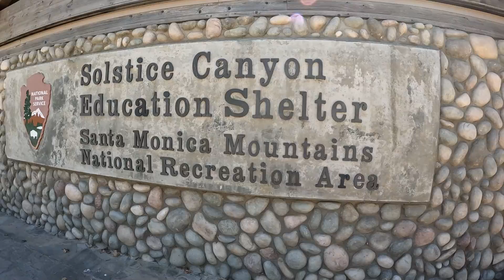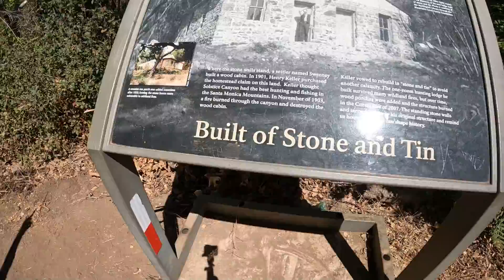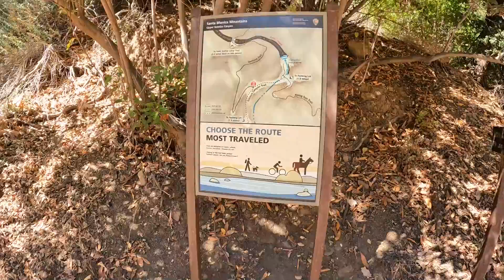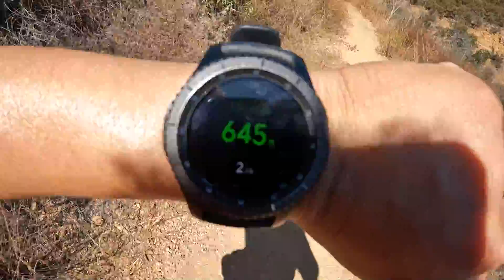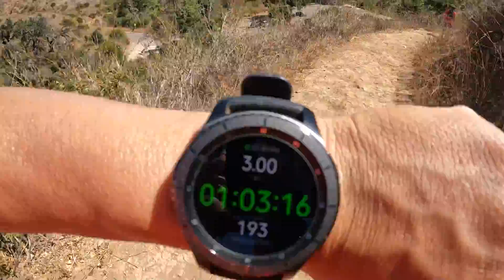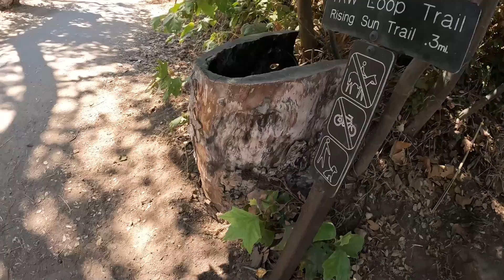Solstice Canyon Trail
Hello, I'm Brian Bazzar, a new Trail Runner looking to film my running adventures. In this video, chago and I will traverse the Solstice canyon trail in Malibu, California.